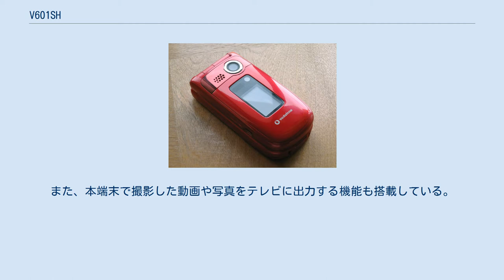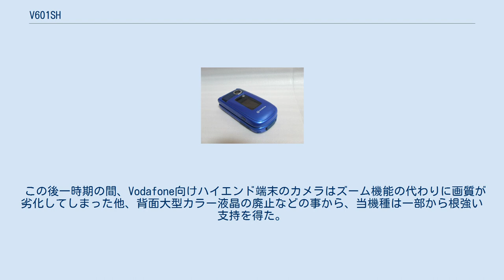V601SH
携帯電話端末_(ソフトバンク_第二世代)
V601SH(ブイロクマルイチエスエイチ)は、シャープが製造し、ソフトバンクモバイル（旧・ボーダフォン日本法人）が販売するPDC通信方式の携帯電話端末である。
 V601SHはJ-PHONEからボーダフォンへとブランド変更が進む中で発売されたシャープ製V6xxシリーズの第一号機である。
ボーダフォン初となる200万画素クラスのCCDカメラ機能(オートフォーカス付)を内蔵した機種であると共に、QVGA液晶、SDメモリカード対応、SD-Audio再生といった多くの機能を搭載した事から、発売開始した2003年12月の時点のボーダフォン端末ラインナップ上ではハイエンド端末に位置づけられた。
また、本端末で撮影した動画や写真をテレビに出力する機能も搭載している。
 J-SH53より使い勝手の面でソフトウェアに大幅な改良が加えられ、他の操作中であっても、受信したメールを表示し、返信するといった、限定的なマルチタスク機能等を有した。
 また、J-SH53でもMpeg4形式の動画は再生できたが、V601SHではマルチメディアチップを別に備え、QVGA,15fpsといった高画質での動画再生が可能になった。
 この後一時期の間、Vodafone向けハイエンド端末のカメラはズーム機能の代わりに画質が劣化してしまった他、背面大型カラー液晶の廃止などの事から、当機種は一部から根強い支持を得た。